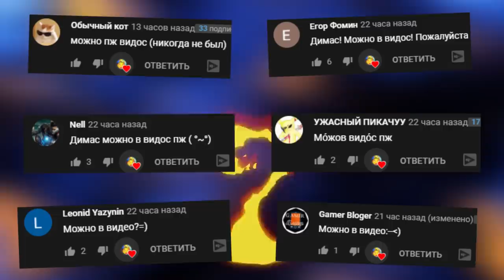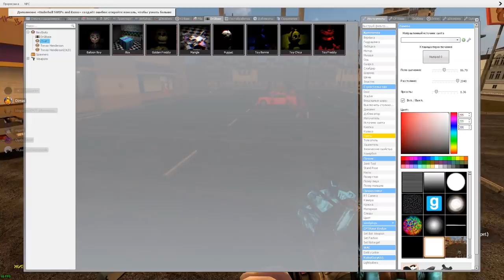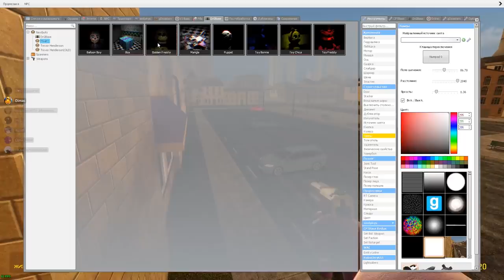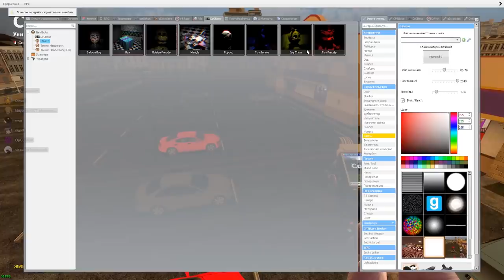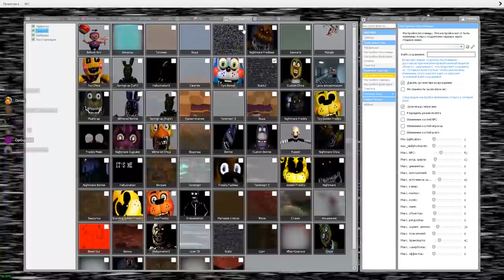АНИМАТРОНИКИ ГОНЯЮТСЯ ЗА НАМИ В ПИЦЦЕРИИ FNAF 1 COOP ► Garry's Mod